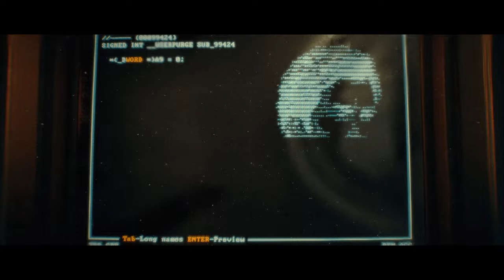Call of Duty: Black Ops 6 - Official PC Launch Trailer | 4K Gameplay Reveal"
Get ready for the explosive return of Call of Duty: Black Ops 6 with our official PC launch trailer! Immerse yourself in stunning 4K graphics, intense multiplayer action, and the highly anticipated Zombies mode. With crossplay support and a thrilling campaign set in the early 90s, this installment pushes the boundaries of what you expect from the Black Ops series. Available on PC, PlayStation, and Xbox on October 25, 2024, with full details on preloads, system requirements, and more.

Key Features:
- 4K Graphics and Ultrawide support
- Crossplay enabled multiplayer
- Round-based Zombies mode
- Epic Campaign set in the early 90s